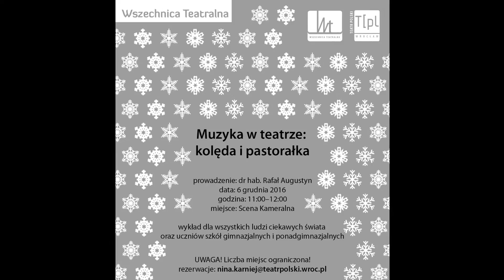Wszechnica Teatralna/06-12-2016/Muzyka w teatrze: kolęda i pastorałka/prow. dr hab. Rafał Augustyn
We wtorek 6 grudnia 2016 odbyła się Wszechnica Teatralna pt. Muzyka w teatrze: kolęda i pastorałka. Spotkanie poprowadził dr hab. Rafał Augustyn, kompozytor i wykładowca z Instytutu Filologii Polskiej Uniwersytetu Wrocławskiego. Wszystkich ludzi ciekawych świata oraz gimnazjalistów i uczniów szkół ponadgimnazjalnych zaprosiliśmy na Scenę Kameralną o godzinie 11:00.

 Jeszcze raz o kolędach

Kto z Was był w zeszłym roku na moim wykładzie, ten wie mniej więcej, o czym chcę mówić; chcę to zrobić trochę podobnie, a trochę inaczej.

W każdym razie chodzi tu o:

♦ pochodzenie kolęd i ich dość zawiłe dzieje (niekoniecznie wiążące się z Bożym Narodzeniem, a czasem wręcz wykluczone z kościoła);
♦ różne rodzaje kolęd, a także podobieństwa i różnice między kolędą i pastorałką;
♦ podstawowe motywy tematyczne (o czym naprawdę mówią teksty?);
♦ podstawowe gatunki muzyczne (bo jest ich kilka, bardzo do siebie niepodobnych);
♦ parafrazy, parodie i inne przeróbki tekstów kolędowych w historii i dzisiaj.
Jeśli czas pozwoli i Publiczność zechce, możemy także – choć trochę na to za wcześnie – to i owo pośpiewać.

Dr hab. Rafał Augustyn – absolwent wrocławskiej polonistyki i Akademii Muzycznej w Katowicach, kompozytor, krytyk muzyczny, kulturoznawca i teatrolog. Wykłada w Instytucie Filologii Polskiej Uniwersytetu Wrocławskiego. Autor publikacji poświęconych m.in. integracji sztuk oraz współczesnemu teatrowi muzycznemu.
Organizator życia muzycznego, długoletni członek Komisji Programowej Warszawskiej Jesieni. Kierował lub współkierował festiwalami Musica Polonica Nova i Musica Electronica Nova we Wrocławiu, a także był prezesem Oddziału Wrocławskiego Związku Kompozytorów Polskich. Członek Rady Programowej i stały współpracownik miesięcznika "Odra". Współpracował także z Programami 2 i 3 Polskiego Radia oraz z TVP.
Autor kompozycji symfonicznych, chóralnych, kameralnych, solowych i muzyki elektronicznej, a także kompozycji kolektywnych (m.in. z Cezarym Duchnowskim i Agatą Zubel).
Jako kompozytor teatralny debiutował w Studenckim Teatrze Kalambur, a w teatrze zawodowym – na Scenie Kameralnej Teatru Polskiego we Wrocławiu (w adaptacji Mistrza i Małgorzaty Bułhakowa). Autor muzyki do licznych przedstawień teatralnych w reżyserii m.in. Konrada Swinarskiego, Henryka Tomaszewskiego, Tadeusza Łomnickiego, Kazimierza Brauna, Krzysztofa Zaleskiego, Wiesława Hejny i innych. Konsultant muzyczny przy spektaklach Jerzego Jarockiego i Grzegorza Jarzyny.
W roku 2016 odbyło się pięć premier jego nowych kompozycji, w tym Krupówki na orkiestrę smyczkową (oczywiście w Zakopanem) oraz Descensus Christi ad inferos, oratorium apokryficzne (na festiwalu "Pieśń naszych korzeni" w Jarosławiu).